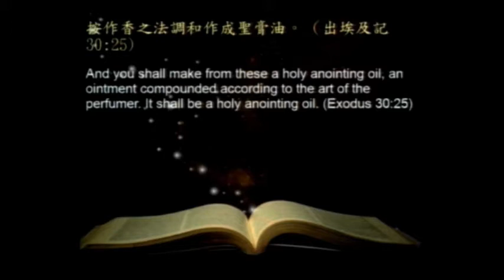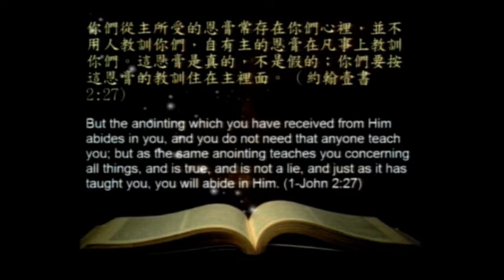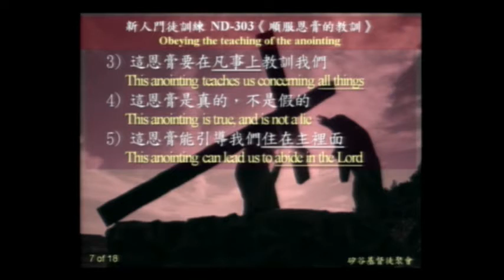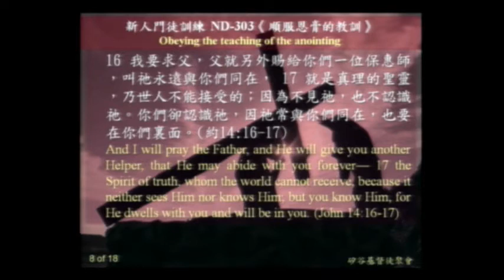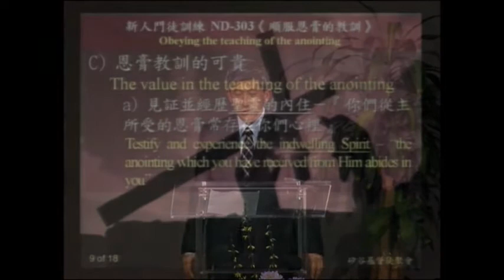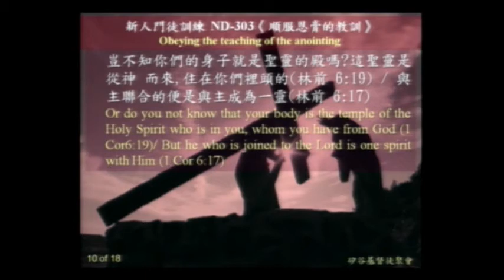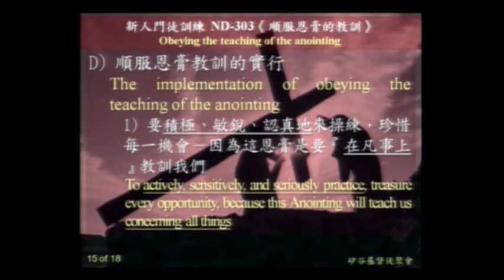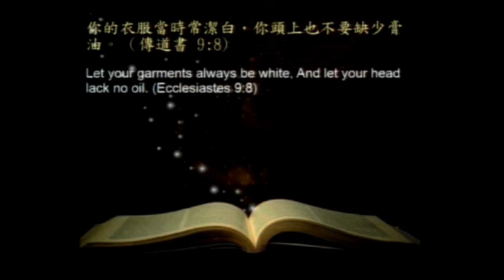新人門訓 ND-303: 順服恩膏的教訓